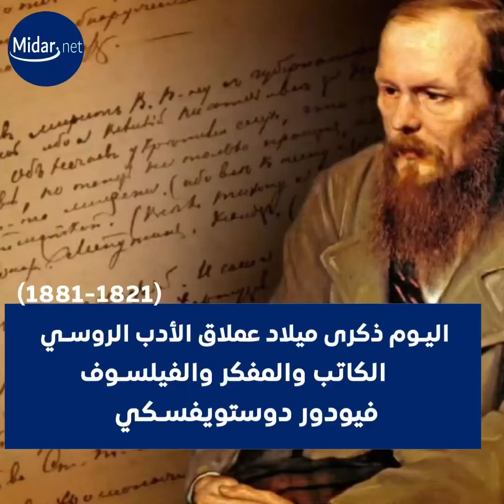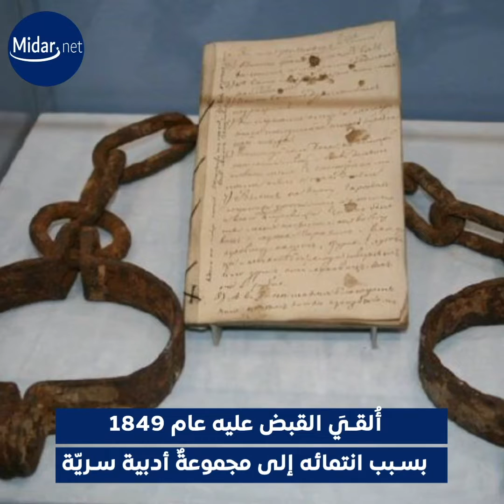عملاق الفكر والأدب والفلسفة دوستويفسكي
بروفايل ميدار

اليوم ذكرى ميلاد عملاق الفكر والأدب والفلسفة دوستويفسكي

الكاتب الذي قرأ له العدد الأكبر من البشر على مر التاريخ وتمت ترجمة أعماله إلى أكثر من 170 لغة

من مقولاته الخالدة "لو لم يكن الله موجوداً لغدا كل شيءٍ مباحاً حتى الجريمة"